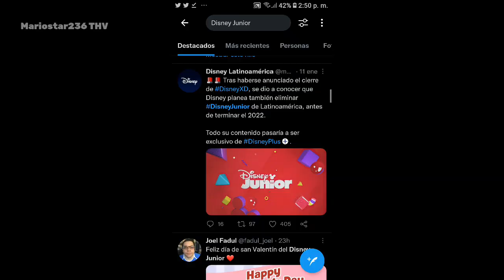Disney+ Case Of Transmissions Of Disney XD, Disney Junior In Latin America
Wooooooooow